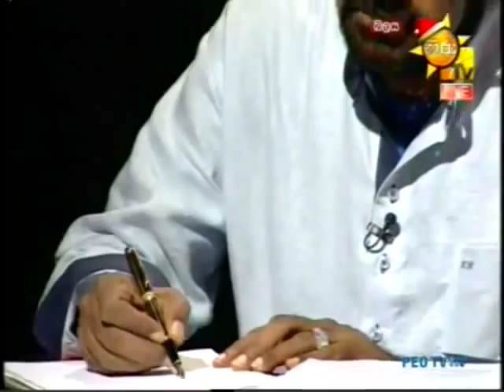Athuraliye rathana himi With Balaya Programm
2014/12/04 Hiru tv